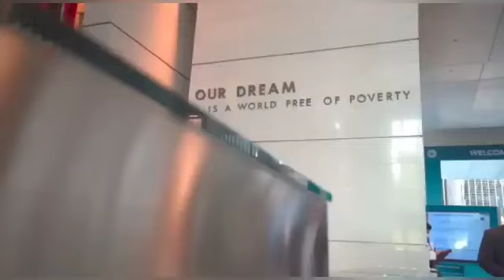Results Comes After PTI Protest Imran Khan's Bail Petition In IHC Shah Mahmood Qureshi Bani gala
adialajail
imran khan
imran khan
pti
pti bat
elections
pti latest
pti vs pmln
pti symbol
pmln vs pti
pti leader
pti lawyer
pti tigers
pti leaders
pti vs pml-n
latif khosa
pti lawyers
chairman pti
pti official
pti election
pti good news
pti's meeting
big plan of pti
election 2024
breaking news
pakistan breaking news
news
news today
today news
headlines today
headlines,news headlines
today headlines
headline news
nawaz sharif
maryam nawaz
Supreme court
adiala jail
adiala jail news
adyala jail
imran riaz
shoaib shaheen
press conference
barrister gohar